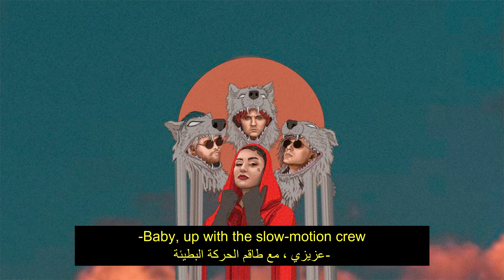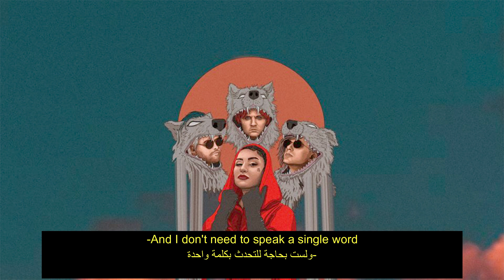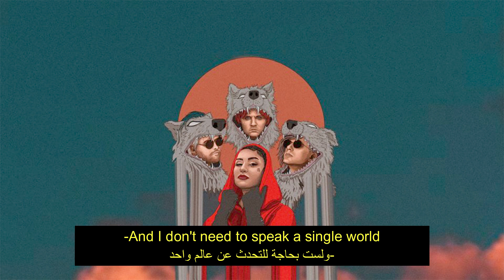اغنيه أجنبية حماسية مترجمه 2021 -P.M.T. -Cartoon Howling - (Ft-Asena)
✔ سبسكرايب لنوصل لك جميع المقاطع الجديدة ✔ ❤

نتابع معا كل ماهو جديد ❤❤